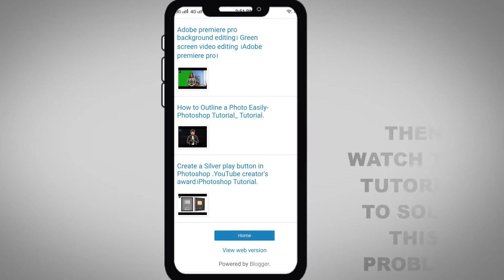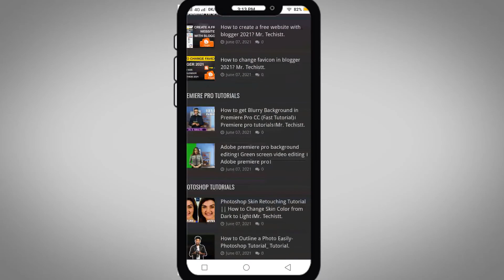View web version problem solved in blogger | Blogger mobile theme not working | Road To Tech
Title_change
Blogger_address_change
Blogger_blog
Blogger_site
Free_website
View_web_version
Mobile_theme
Road To Tech